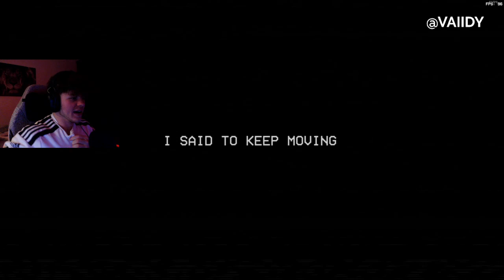Poppy Playtime - Chapter 3 - CATNAP Part 1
valorant highlights,valorant,twitch,twitch clips, Poppy's Playtime,poppy,horror,horrorgames,horrorgame,scary,xQc